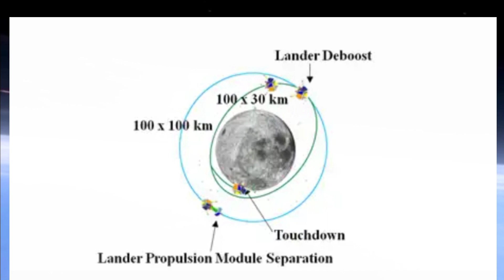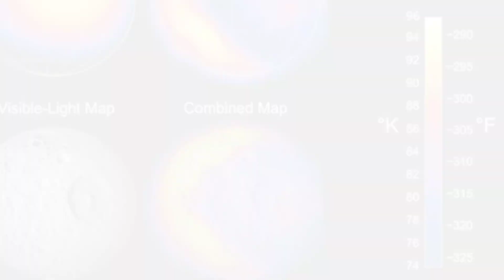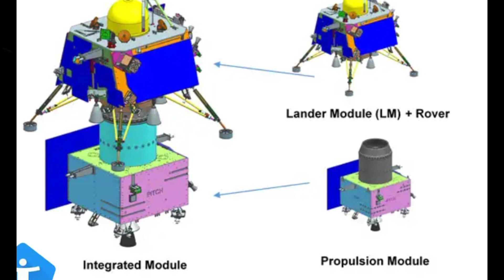Chandrayaan 3 || Everything you want to Know || चंद्रयान 3 ||वह सब कुछ जो आप जानना चाहते हैं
Ke Liye :

Phone 📱 , voice record Mike boya

BY-suraj bujetiya